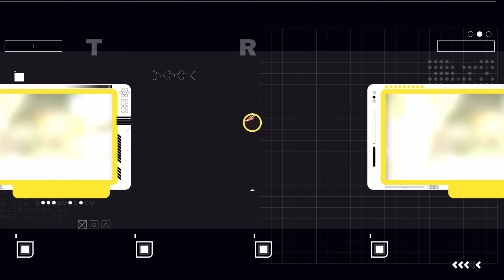How Do You Like Eating Grass Lmao